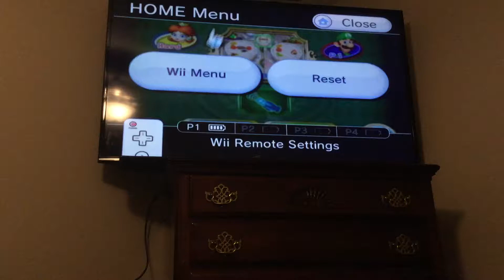Mario Party 8 Board Mayhen!!! Part 8 “Final... on Goomba’s Botty Boardwalk!!!”